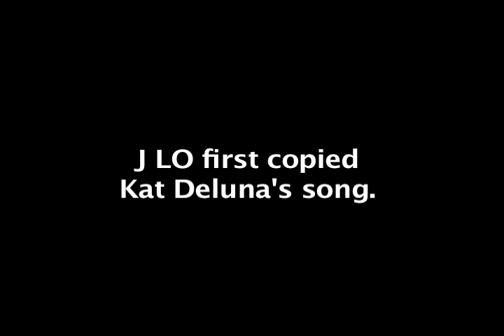Jennifer Lopez copies Kat Deluna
J Lo is getting her style and fashion from a younger Latina